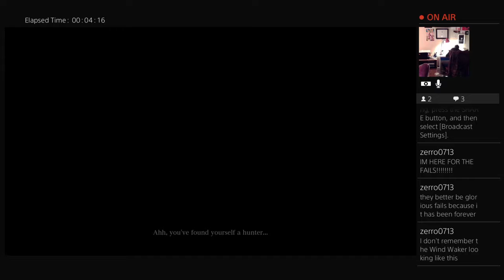Bloodborne Casual Playthrough - Part 1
Extremely brief as we take a short break to try to add some nice background music.